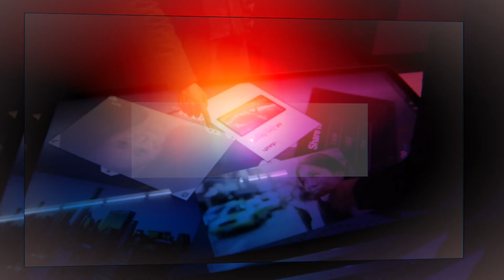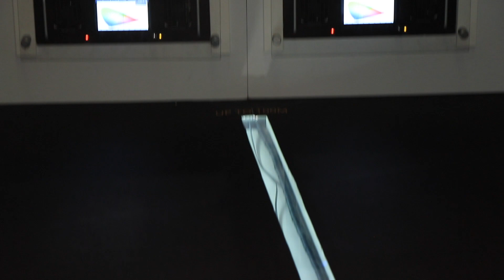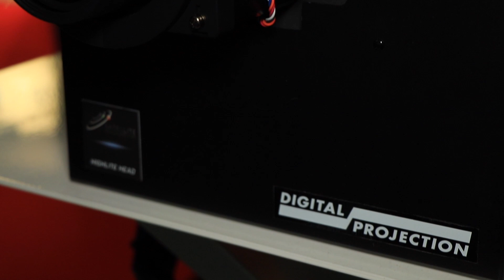DIGITAL PROJECTION en ISE 2020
Innovación en proyección láser en diseños, luminosidad y, principalmente, su nueva tecnología de cabezales definen la participación de Digital Projection en la reciente y última edición de ISE en el Ámsterdam RAI.